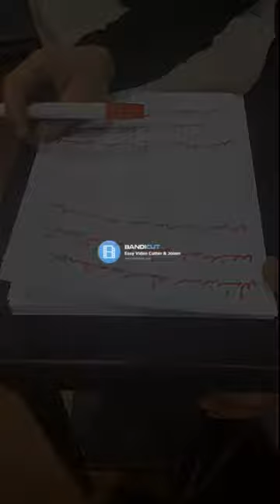Ercüment Hoca 0552 282 33 33 ücretsiz bakım karabük medyum kastamonu medyum kırklareli medyum